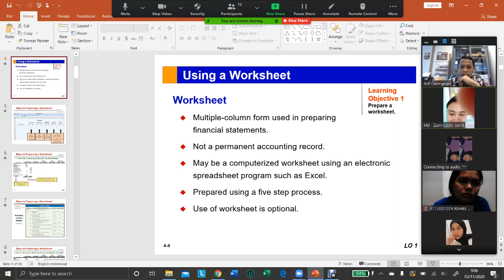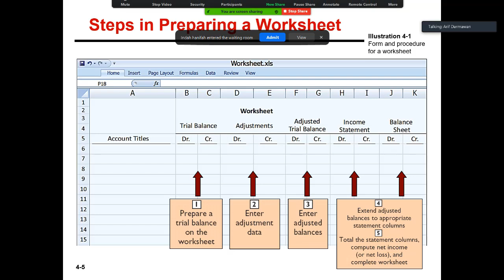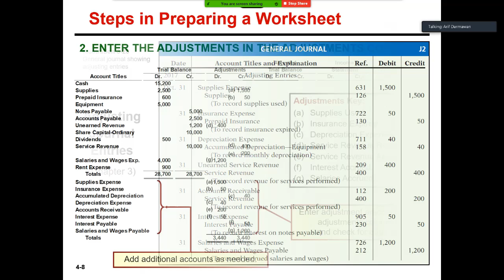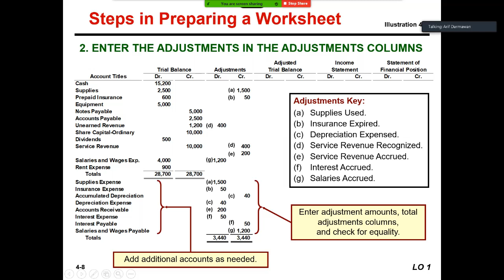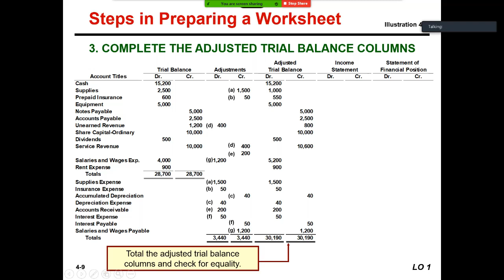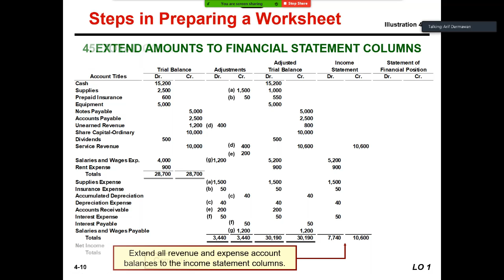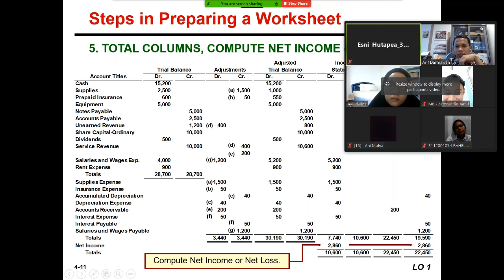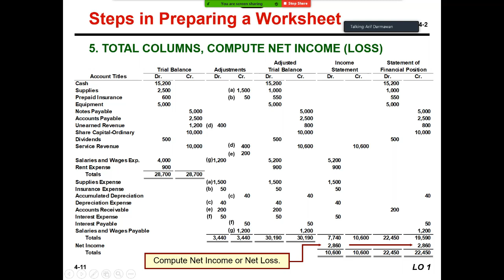Worksheet Part1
Video ini menjelaskan tentang worksheet dan laporan keuangan